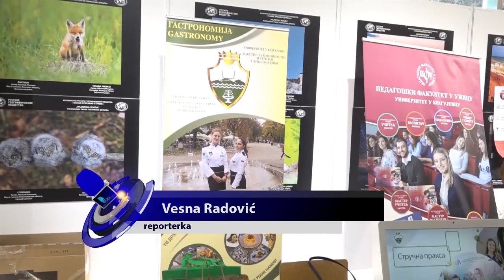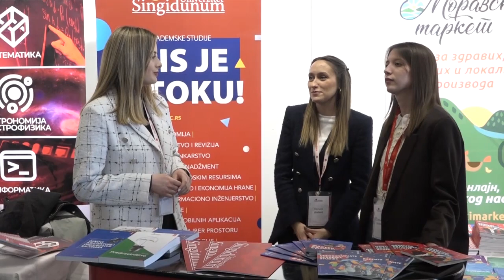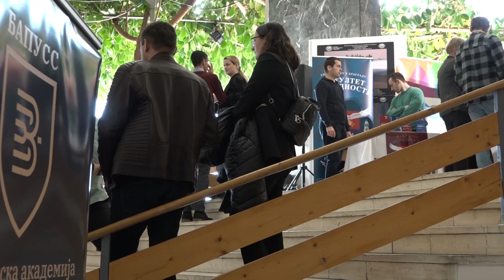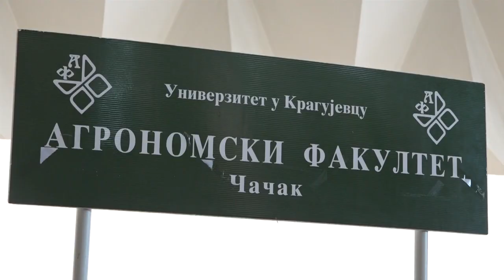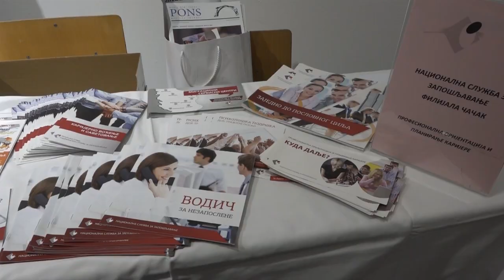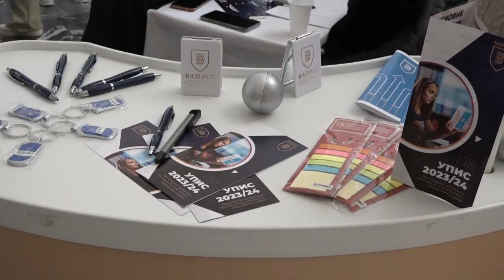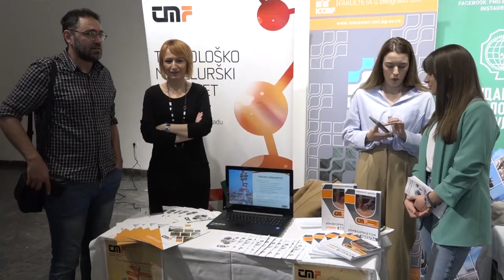ČAČAK 21.02.2023. Indeks 2023